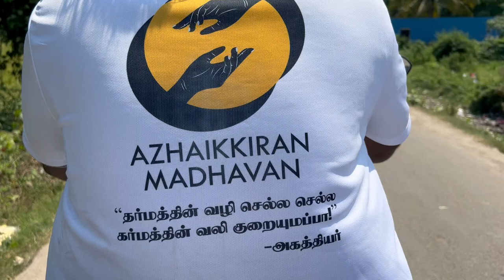Dharma Reduce Your Karma | தர்மத்தின் வழி செல்ல செல்ல, கர்மத்தின் வலி குறையுமப்பா!